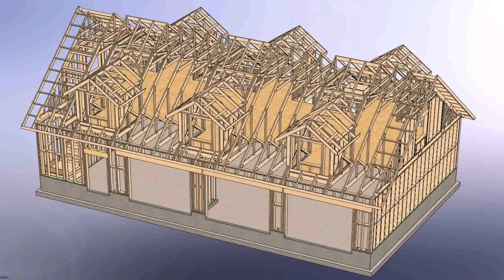Small Barn Homes